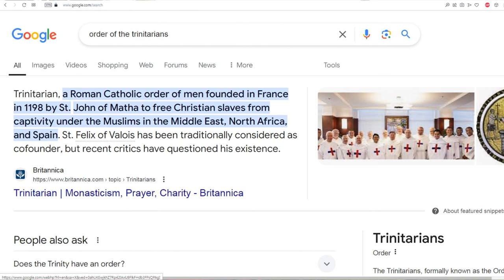Why Baptists Can't Give Up On The Trinity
There are three reasons why Baptists cling to the pagan Trinity doctrine.
1. Freemasons are Trinitarians.
2. The Catholic cult is Trinitarian.
3. Academia is Trinitarian.
It is of utmost importance to study the Godhead doctrine, and understand that Jesus Christ is God, and that there is only one person in the Godhead. Any other teaching must add to or take away from the scriptures, in order to change the Godhead doctrine.